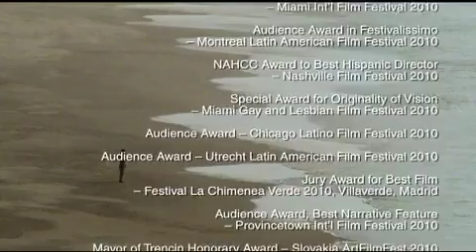CONTRACORRIENTE (Undertow) - Trailer with English Subtitles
CONTRACORRIENTE (Undertow) - Javier Fuentes-Leon

Highly acclaimed and hugely popular gay drama about a married fisherman in love with an artist, Undertow is the winner of 39 film festival awards. Miguel is a young and handsome fisherman who lives with his beautiful pregnant wife in Cabo Blanco, a small traditional fishing village in Northern Peru. What nobody knows is that Miguel is having a passionate affair with Santiago, a painter ostracized from the community due to his sexuality and agnostic views. When Santiago drowns accidentally, Miguel has to make an important choice that could cause him to lose the people he loves the most. With its emotionally charged love story, sweeping images of the beautiful Peruvian coastline, and excellent cast, Undertow examines the complicated intersection of manhood, masculinity, sexuality, and tradition.